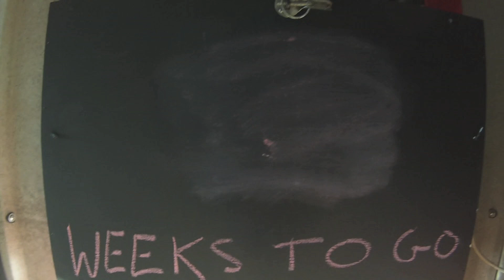2 weeks to go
with 2 weeks to go, John and Dave from Dutchspeed take the engine for a test drive and to make any tweaks that may be needed before the running period finishes.